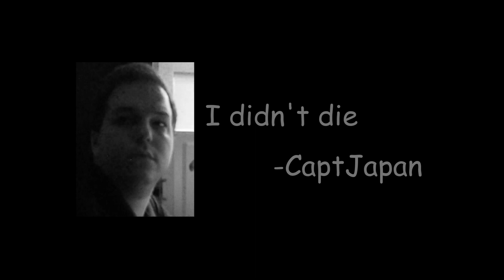Holiday Update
I've been asleep so much I don't know what day it even is.